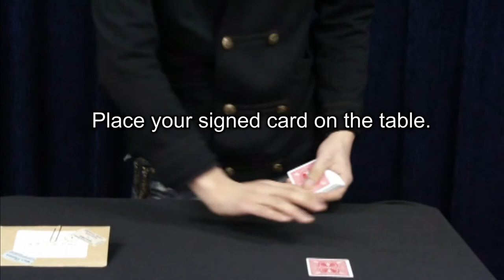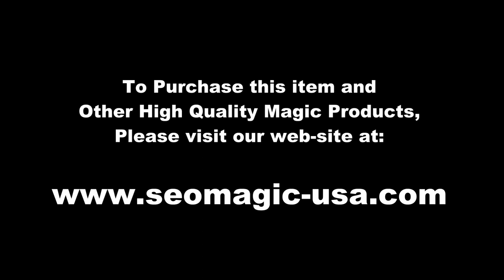Envelope by Kobayashi / SEO MAGIC